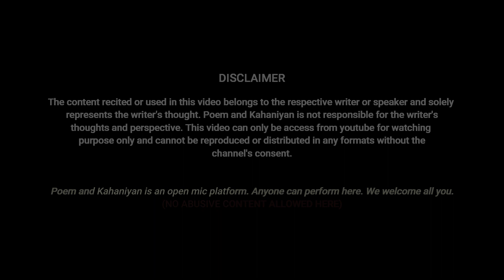Ek Dost Ki Yaad Me | Akshay Tyagi | Poem and Kahaniyan | Hindi Poetry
If you are interested in performing Poetry/Storytelling/ Shayari..!

a
Or you can Whattsapp your queries to  -- 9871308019(Only WhatsApp)

Performed by akshay Tyagi

Poetry hindi
hindi poem
poem hindi
hindi poetry by famous poets
Hindi Shayari
poetry hindi
viral poetry
Urdu poetry
Hindi shayri